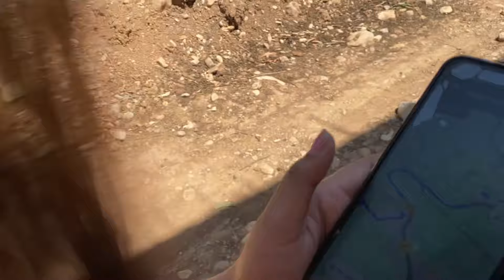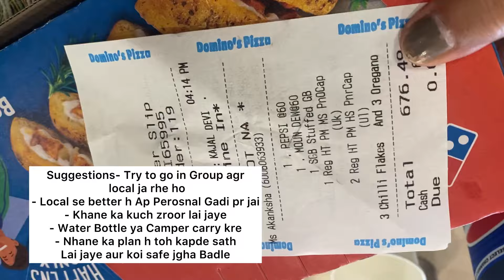Jammu📍 Budget Trip 500💸Jitna Marzi Nahao||🥶Suggestions✅Honest Answers for all Doubts🤗